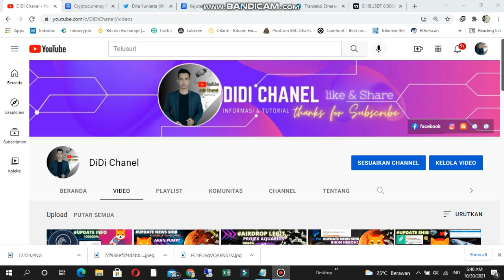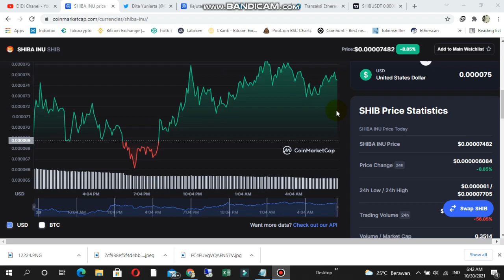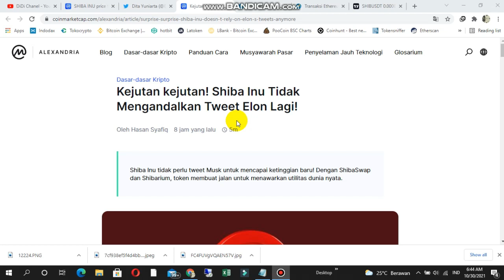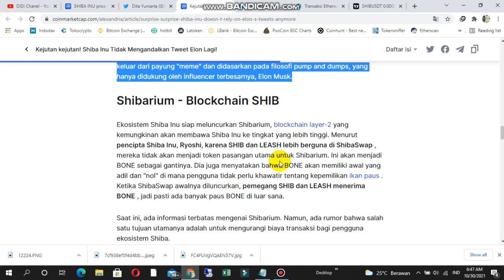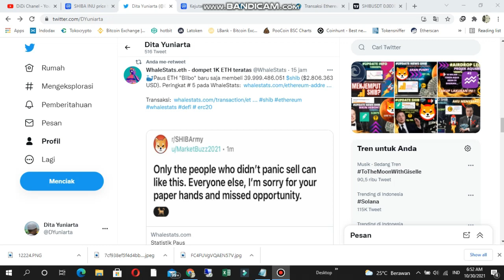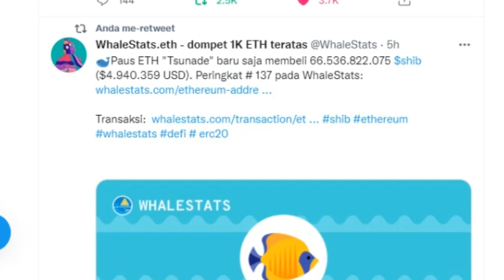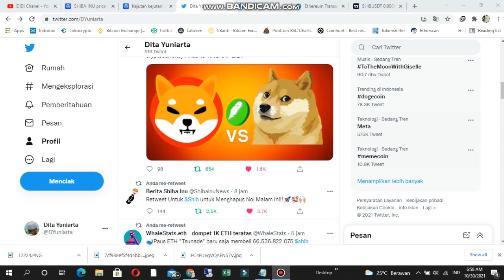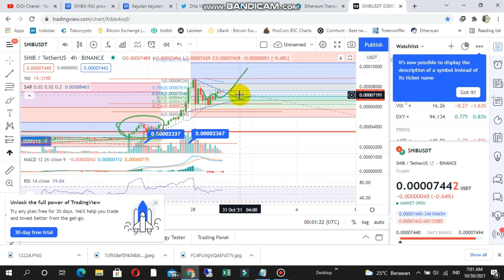DISERANG WHALE?| SHIBA INU (SHIB)| NEWS UPDATE| Siap Kill ZERO?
Oke di kesempatan kali ini @DiDiChanell akan memberikan informasi mengenai DISERANG WHALE?| SHIBA INU (SHIB)| NEWS UPDATE| Siap Kill ZERO? so pastikan tonton sampai habis ya ok.

- ANALISA| SHIBA INU ( SHIB )| NEWS UPDATE| AKAN PUMP LAGI?